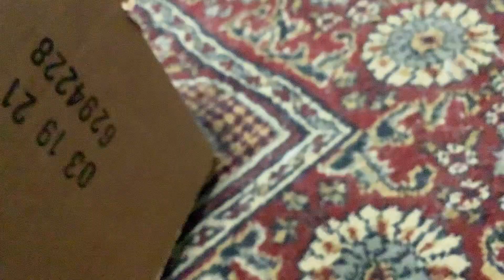Getting a house EP1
The Peanut Show